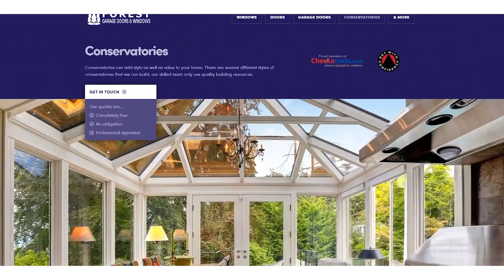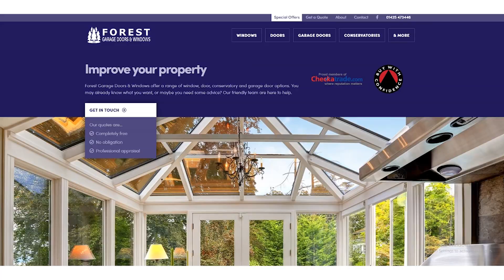Website show-reel | Forest windows and doors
by Top Cat Media Group (Bournemouth, Dorset, UK).
Social Media ☑
Cinema ☒
TV ☒ .

Top Cat Media Group is a full service media and digital marketing agency providing B2B and B2C videography, photography, web development, seo, sem, email campaigns, social media management, content creation, copy-writing, and traditional advertising including billboards, radio, t.v, cinema and printed media.